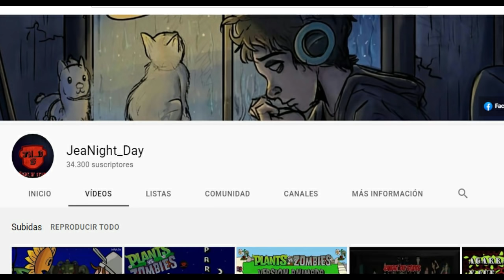Plantas vs Zombies Animado 55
Este fabuloso video fueron creador por JeaNight_Day